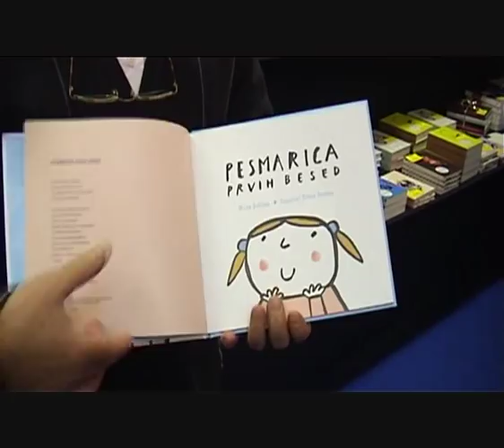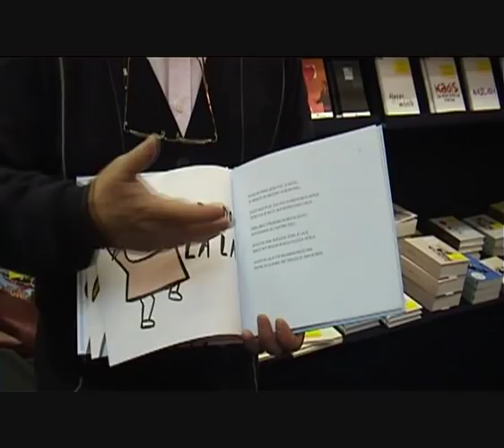Milan Dekleva o Pesmarici prvih besed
Pesnik in pisatelj Milan Dekleva o svoji novi knjigi Pesmarica prvih besed, za katero ga je navdihnila vnukinja.